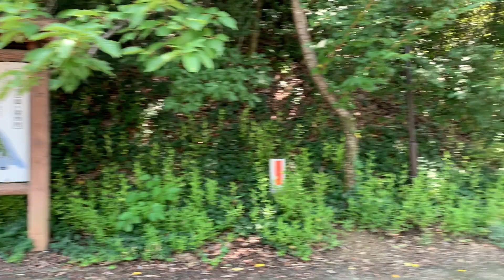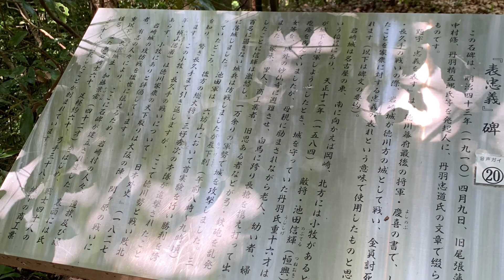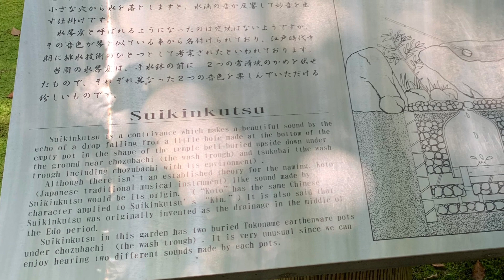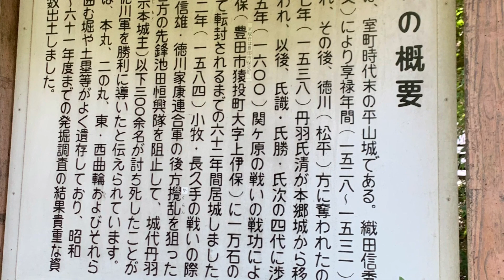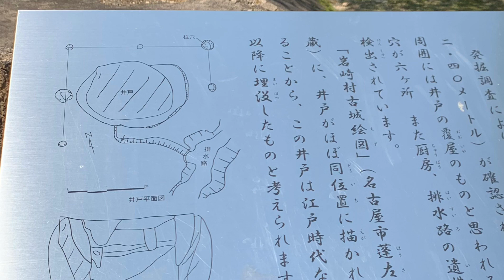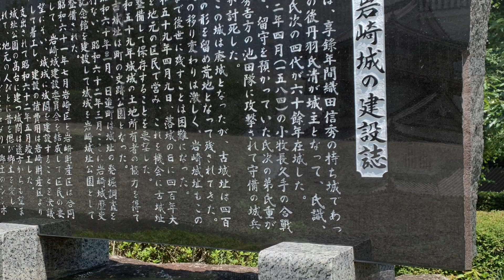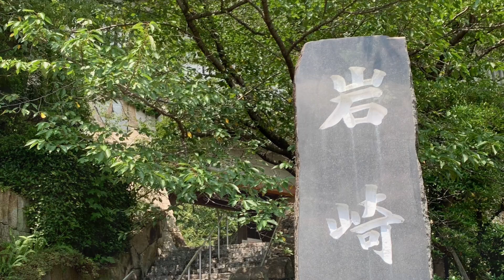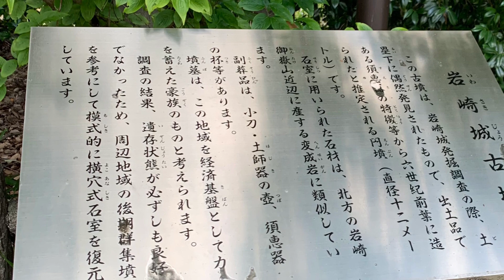【城を観る＋】《岩崎城（尾張国）》2021 〜丹羽氏の居城！岩崎城跡を観る〜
《岩崎城（尾張国）》
［読み方］いわさきじょう（おわりのくに）
［撮影地］愛知県
［撮影日］2021/07/13

［blog］城を観る
城を観る《岩崎城（尾張国）》

［blog］城を観る
城から観る［愛知県の城］

［blog］城を観る
城から観る［全国の城］